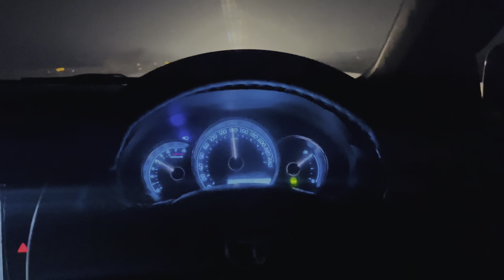Hamne bnaya Zoya ki birthday ko special 😱❤️. Taha is Here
Aslamualaikum

          Hope u all are doing good !

         In this vlog! We Surprised zoya on her BIRTHDAY

           Wo bht sad thi but jb usne hamein dekha she became HAPPYY

        SO THATS IT BAQI AP DEKHIYE VLOG PATA CHAL JAEGA APKO😉

                    Hope u guys enjoyed the vlog

       See u in another vlog TC

           ALLAH HAFIZZ💖